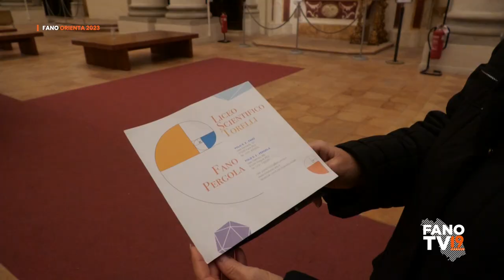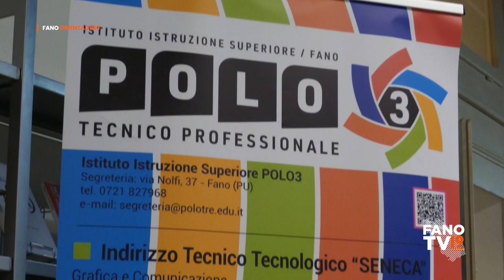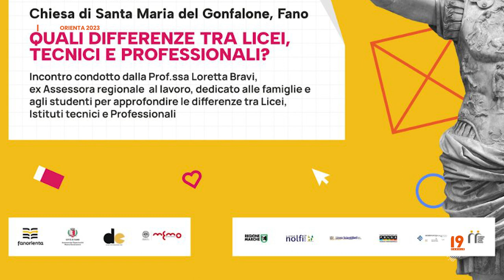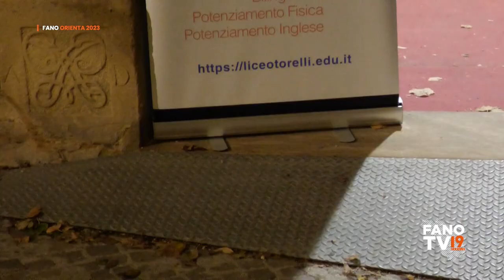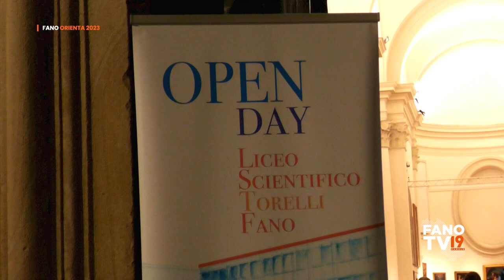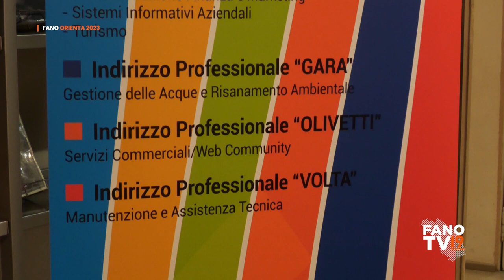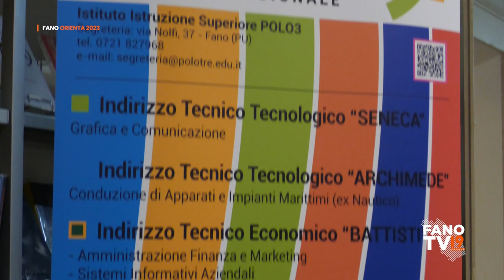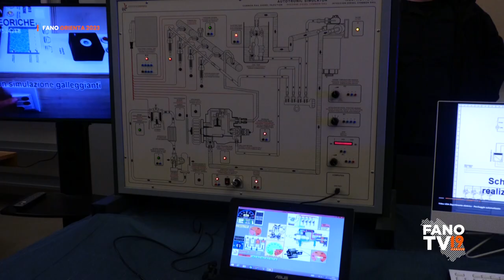FANO ORIENTA 2023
Fano - 25 novembre 2023